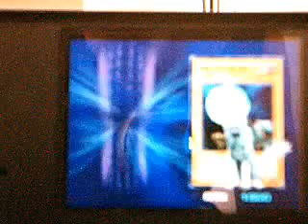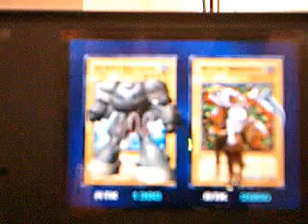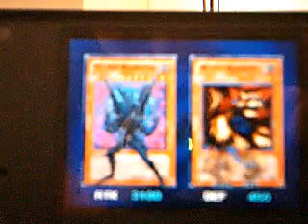Yu-Gi-Oh World Championchip Duel part 1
I own a Lamb Token...